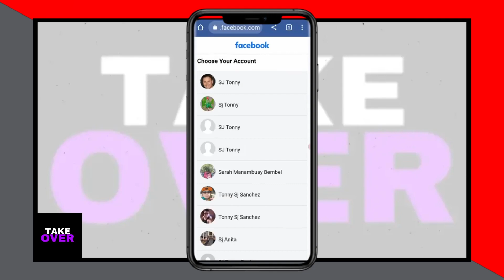NEW! Hacked Facebook Account Recovery Try Another Way Option Not Working 2024 | Recover Fb Account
Hacked facebook account recovery Try Another Way Option Not Working No longer have access to these Option not showing on Facebook. I'll show you how to recover a hacked facebook account also searched as facebook account hacked how to recover and facebook hacked recovery 2023. Others also search this as no longer have access to these facebook problem.